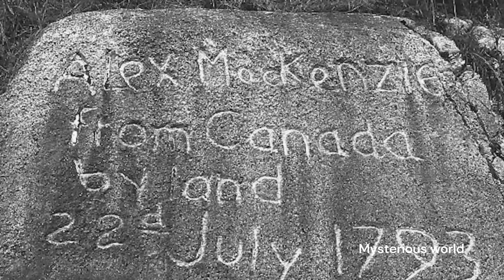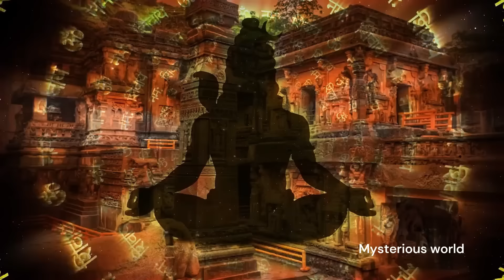วิหารไกลาส มหัศจรรย์สถาปัตยกรรมแห่งถ้ำเอลโลรา|สารคดี Mysterious world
►สำรวจความลึกลับของวิหารไกลาส โบราณสถานอันน่าทึ่งที่ถูกแกะสลักจากภูเขาหินทั้งลูก ณ ถ้ำเอลโลรา ประเทศอินเดีย ร่วมเดินทางย้อนเวลาไปสู่อารยธรรมอินเดียโบราณอายุกว่า 5,000 ปี และค้นพบเรื่องราวอันน่าตื่นตาตื่นใจของการค้นพบโดยบังเอิญในยุคอาณานิคม ตลอดจนความพยายามในการอนุรักษ์สมบัติล้ำค่าชิ้นนี้ของมนุษยชาติ

►ติดตามเรื่องราวอื่นๆได้ที่